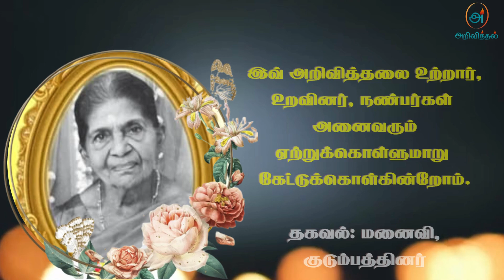Mrs. Rajamani Devbalasundaram (Money Reacher) | RIP | Jaffna | Marana ariviththal | Tamil Death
மலேசியாவைப் பிறப்பிடமாகவும், கைதடி மற்றும் வௌ்ளவத்தையை வசிப்பிடமாகவும் கொண்ட திருமதி. ராஜமணி தேவபாலசுந்தரம் அவர்கள் 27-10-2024 ஞாயிற்றுக்கிழமை அன்று இறைவனடி சேர்ந்தார்.

அன்னார், காலஞ்சென்ற சந்திரசேகர்-பொன்னம்மா தம்பதியினரின் அன்பு மகளும், காலஞ்சென்ற நாகலிங்கம்-பரஞ்சோதி தம்பதியினரின் அன்பு மருமகளும்,

காலஞ்சென்ற தேவபாலசுந்தரம் (முன்னாள் யாழ்.மாநகரசபை உறுப்பினர், மாவட்ட விளையாட்டு அதிகாரி, ஆசிரியர்-திருநெல்வேலி பரமேஸ்வரா கல்லூரி) அவர்களின் அன்பு மனைவியும்,

தேவநேசன் (மணிவண்ணன்) அவர்களின் அன்புத்தாயாரும்,

தர்ஷினி அவர்களின் அன்பு மாமியாரும்,

தேவக்ருத்திக், அஷ்மிதா ஆகியோரின் அன்பு அப்பம்மாவும்,

சுப்பிரமணியம், நவரத்தினம், காலஞ்சென்றவர்களான தெய்வநாயகி, அன்னபாக்கியம், சிவபாக்கியம், இராசம்மா ஆகியோரின் அன்புச் சகோதரியும்,

தர்மராஜா-சரஸ்வதி தம்பியினரின் அன்புச் சம்பந்தியும் ஆவார்.

அன்னாரின் புகழுடல் 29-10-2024 செவ்வாய்க்கிழமை மதியம் 1.00 மணி முதல் இரவு 7.00 மணி வரையும், 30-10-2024 புதன்கிழமை காலை 8.00 மணி முதல் மதியம் 1.00 மணி வரையும் அஞ்சலிக்காக பொரளை ஜெயரட்ண மலர்ச்சாலையில் வைக்கப்பட்டு, தொடர்ந்து இறுதிக்கிரியைகள் நடைபெற்று, பிற்பகல் 3.00 மணியளவில் பொரளை பொது மயானத்தில் தகனம் செய்யப்படும்.

இவ்வறிவித்தலை உற்றார் உறவினர் நண்பர்கள் அனைவரும் ஏற்றுக்கொள்ளுமாறு கேட்டுக்கொள்கிறோம்.

தகவல்:- குடும்பத்தினர்.

அன்னாரின் ஆத்மா சாந்தியடைய எல்லாம் வல்ல இறைவனைப்  பிராத்திப்பதோடு அவரது பிரிவால் துயருற்றிருக்கும் அவரது குடும்பத்தினருக்கும் எமது ஆழ்ந்த அனுதாபங்களைத் தெரிவித்துக் கொள்கின்றோம்.

ஓம் சாந்தி! சாந்தி!! சாந்தி!

நன்றி.